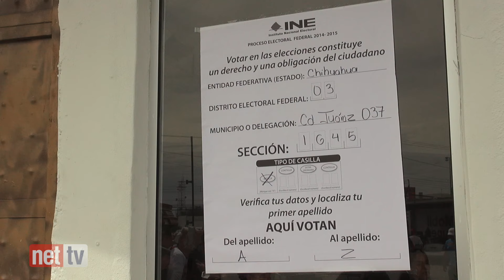Votación del alcalde de Cd. Juárez Enrique Serrano